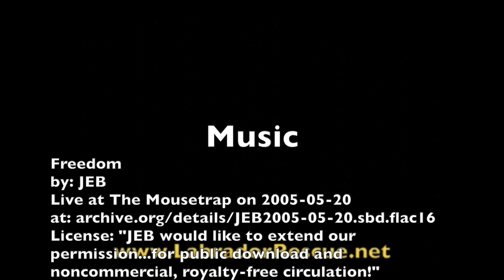Lilly's Freedom Ride